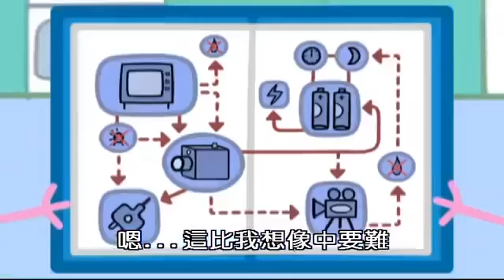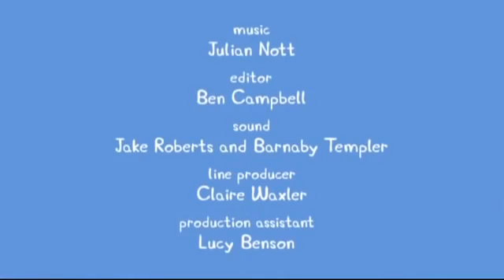2016 CARTOON CONNECTION CHILDREN YOUTUBE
2016 CARTOON CONNECTION CHILDREN YOUTUBE